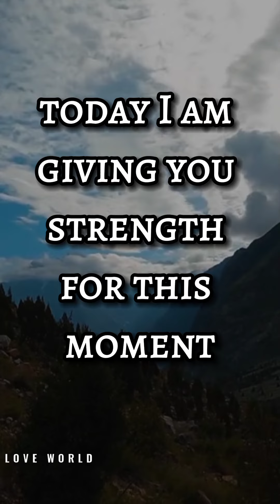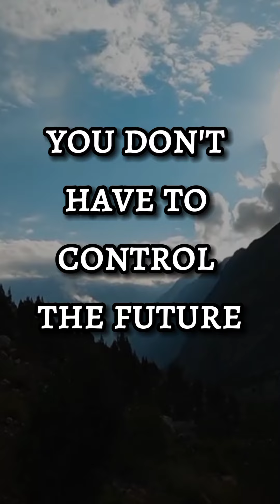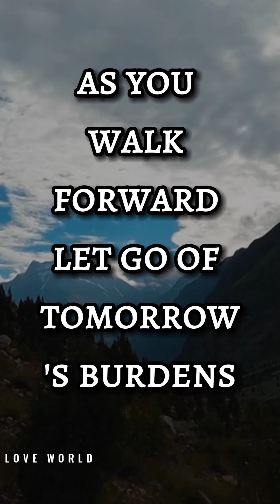BEST PRAYER ON YOUTUBE RIGHT NOW 🌺 DON'T DARE IT